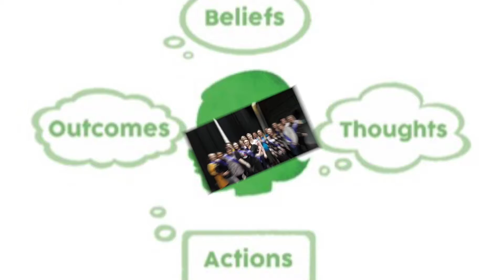Scentsy World Tour 2018 memories (Holly Baker video)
look how much fun we had at Scentsy World Tour 2018.  Training, making friends, fun, freebies and thank you to Holly Baker for the fab video.

facebook : Kristy Liddle Independent Scentsy Consultant